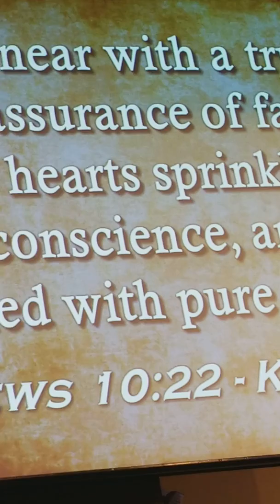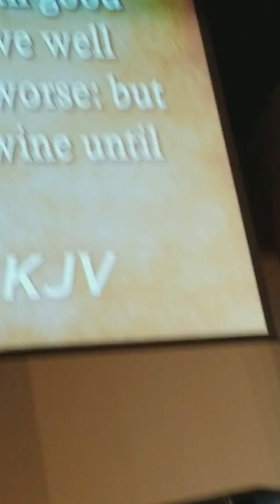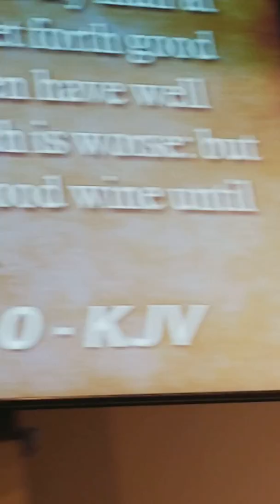Part 2...Rhema WORD on REPENTANCE & BAPTISM!